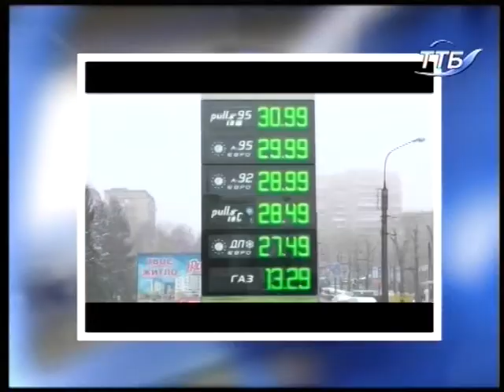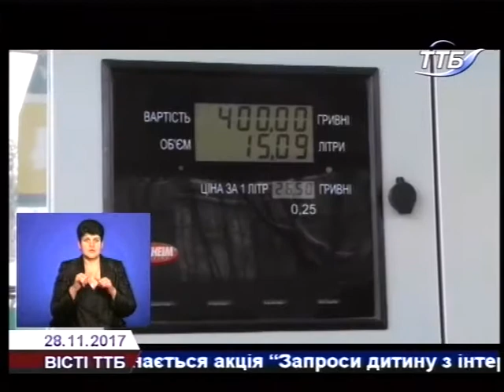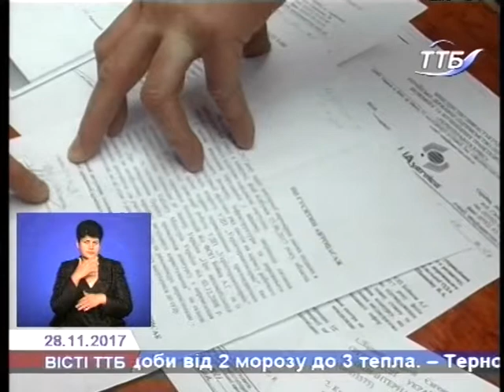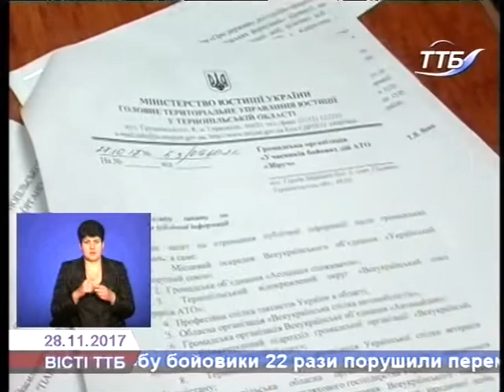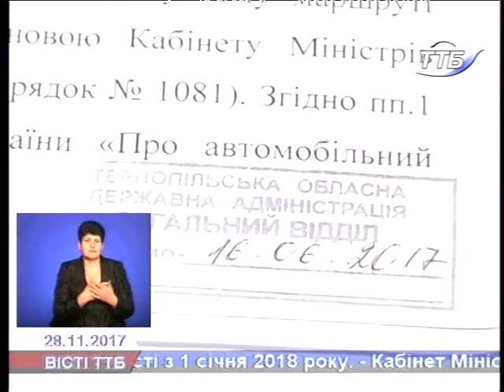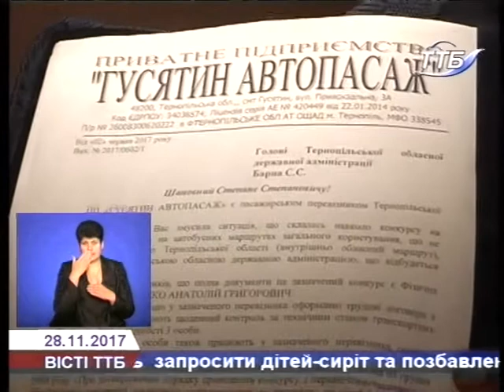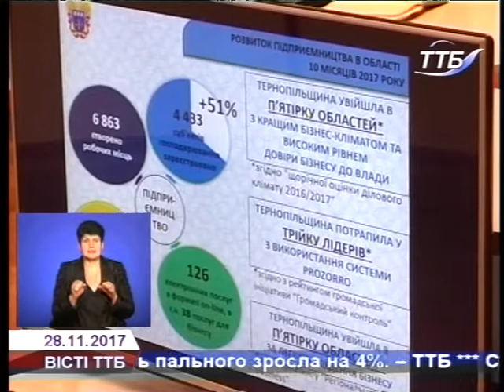Вісті ТТБ 28 11 2017